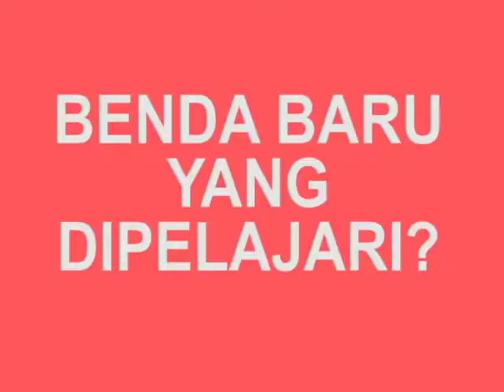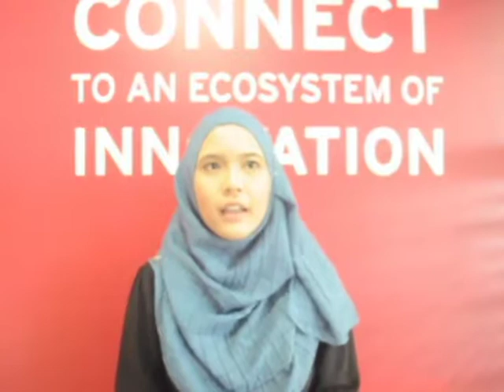Testimoni kelas pemasaran online Melaka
Hubungi 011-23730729 untuk menyertai kelas pemasaran online di Melaka